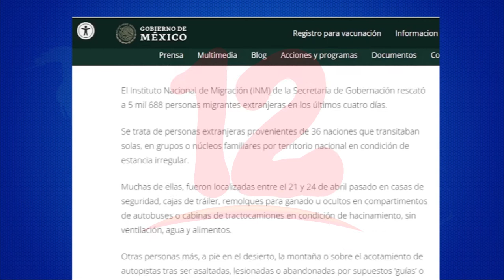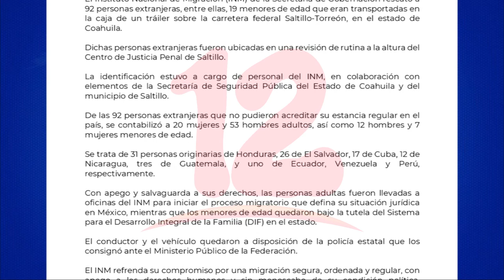Nicaragua dentro de los 10 países con más personas retenidas en México en busca del sueño americano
Noticias12Nicaragua Nicaragua dentro de los 10 países con más personas retenidas en México en busca del sueño americano